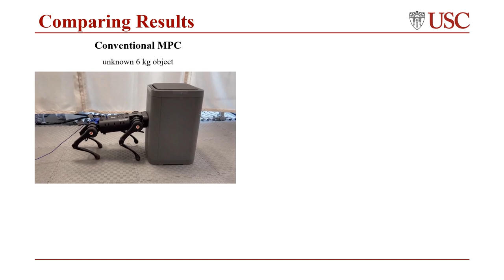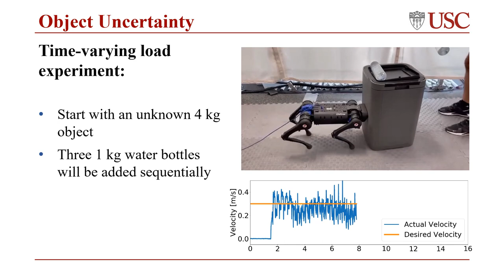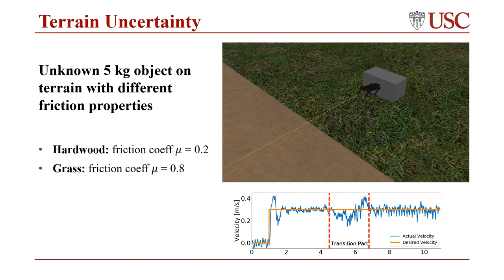Hierarchical Adaptive Loco-manipulation Control for Quadruped Robots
Legged robots have shown remarkable advantages in navigating uneven terrain. However, realizing effective locomotion and manipulation tasks on quadruped robots is still challenging.  In addition, object and terrain parameters are generally unknown to the robot in these problems. Therefore, this paper proposes a hierarchical adaptive control framework that enables legged robots to perform loco-manipulation tasks without any given assumption on the object's mass, the friction coefficient, or the slope of the terrain. In our approach, we first present an adaptive manipulation control to regulate the contact force to manipulate an unknown object on unknown terrain. We then introduce a unified model predictive control (MPC) for loco-manipulation that takes into account the manipulation force in our robot dynamics. The proposed MPC framework thus can effectively regulate the interaction force between the robot and the object while keeping the robot balance. Experimental validation of our proposed approach is successfully conducted on a Unitree A1 robot, allowing it to manipulate an unknown time-varying load up to 7 kg (60% of the robot's weight). Moreover, our framework enables fast adaptation to unknown slopes or different surfaces with different friction coefficients.